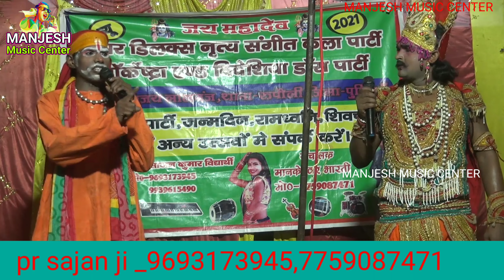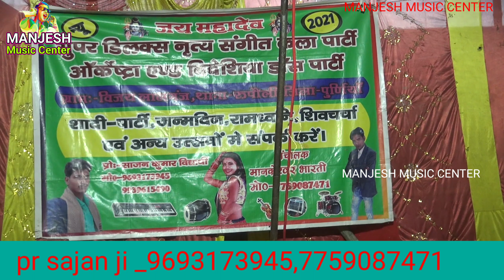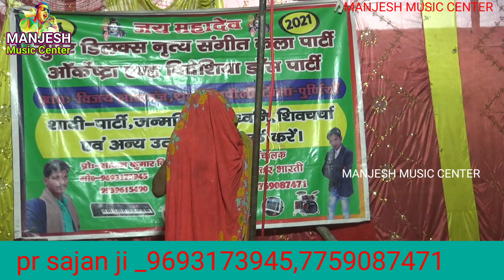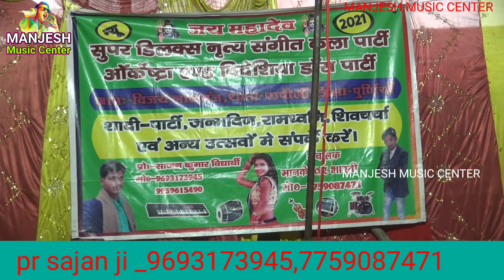अंगिका मैथिली नाच//Angika maithili Nachprogram/गोपीचन्द्र